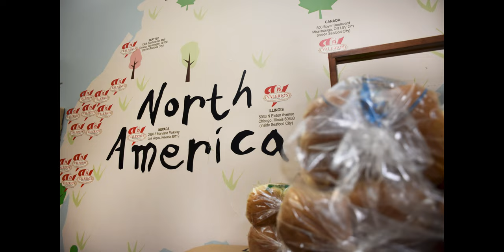Photo Essay: Opening Shift ft. Valerio's Tropical Bake Shop (Mississauga, Canada | February 2022)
Photographer: Annicca Albano
Camera: Nikon D5600
Editing: Adobe Photoshop